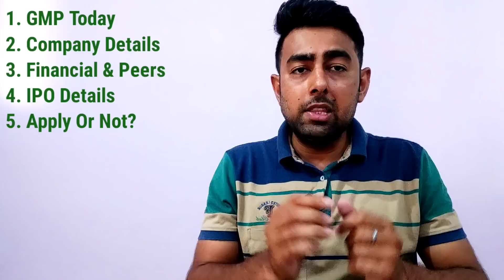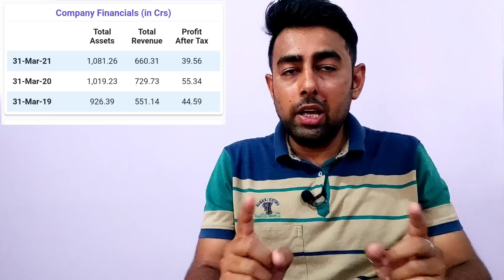Rainbow Children Medicare IPO Review | Apply Or Not? | Jayesh Khatri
Amazon Sale 👇

The mind of Money book: 👇

Amazon Music subscription 👇

Time Stamps:
0:00 Intro
0:24 Video Topics
00:51 GMP Today
02:00 Company Details
03:06 Financial 💵
03:51 Peer Comparision
04:36 IPO Details
05:26 Apply Or Not? Listing Gains
05:54 Apply Or Not? Long Term